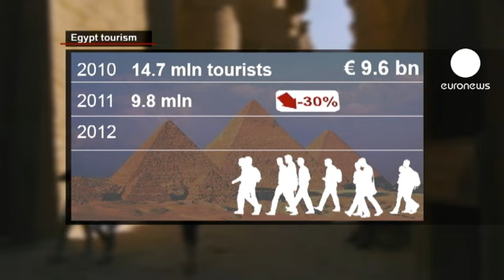افت صنعت گردشگری پس از انقلاب مصر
مصر به دلیل خاصیت جغرافیای خاص آن هر ساله مقصد میلیون‌ها گردشگری است که به این کشور سفر می‌کنند. صنعت گردشگریبه طور معمول ۱۰ درصد از تولید ناخالص داخلی و نیز ۱۲ درصد از جمعیت شاغل این کشور را در بر می‌گیرد.

سال ۲۰۱۰ و پیش از وقوع انقلاب مصر با رکورد حضور بیش از ۵. ۱۴ میلیون گردشگر، سالی بی‌سابقه برای صنعت گردشگری این کشور بود. این رکورد البته درآمدی بیش از ۹ میلیارد یورو را نیز به همراه داشت.

اما سال ۲۰۱۱، سال سقوط این صنعت برای مصری ها بود. براساس آمار، در این سال کمتر از ۳۰ درصد از درآمد مصر از صنعت گردشگری بود و کمتر از ۵ میلیون گردشگر نیز به این کشور سفر کردند.

مقامات مصر امیدوارند سال ۲۰۱۳، آغازی دوباره و سال بازگشت رونق به صنعت گردشگری این کشور باشد. آنها همچنین امیدوارند که در سال ۲۰۲۰ میزان بازدید کنندگان از این کشور تا ۳۰ میلیون نفر در سال افزایش یابد که البته این میزان گردشگر، درآمدی بیش از ۱۹ میلیارد یورو در سال را برای مصر به همراه خواهد داشت.

پس از انقلاب ۲۵ ژانویه و قدرت گرفتن گروه اسلامگرای اخوان المسلیمن در این کشور، صنعت گردشگری به دلایلی متعدد از جمله نبود امنیت کافی برای گردشگران با افتی شدید مواجه بوده است.

اگرچه دولت جدید مصرنسبت به رشد ۲۰ درصدی صنعت گردشگری این کشور تا سال آینده میلادی وعده داده است اما با توجه به عدم بازگشت آرامش و تداوم اعتراض‌های داخلی نسبت به دولت، تحقق این وعده چندان آسان به نظر نمی‌رسد.